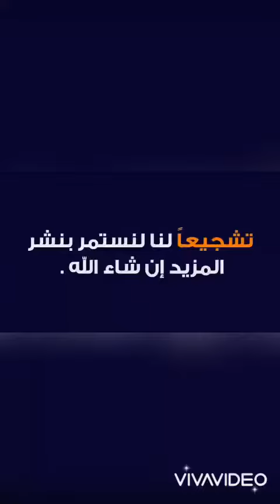من نوادر مركز سليم بن شالح وشريكه لبيع جميع أنواع الإبل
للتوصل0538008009